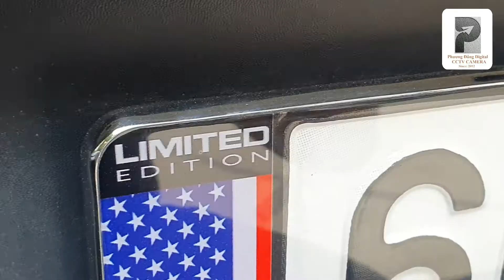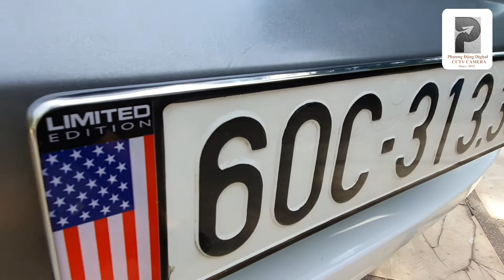Công nghệ gò khung biển số ngày càng đẹp và tỉ mỉ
🔆 Phân Phối, Thi công, bảo trì hệ thống camera an ninh công ty, nhà xưởng, văn phòng, Biệt thự, nhà riêng Camera giao thông, khu phố.
🔆 Thi công, bảo trì hệ thống điện, nước,.
🔆 Điện năng lượng Mặt Trời Hòa Lưới
📲📲📲Quý khách có nhu cầu LH: 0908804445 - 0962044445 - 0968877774
🔆Cung cấp đèn Led và các sản phẩm smart Rạng Đông
🔆Hệ thống wifi chuyên dùng nhà hàng khách sạn;
🔆Hệ thống mạng nội bộ; Cáp quang;
🔆Hệ thống báo động; cổng tự động; thang máy;
🔆Lắp ráp, cài đặt, sửa chữa, bảo trì mua bán vi tính, laptop, smartphone. thiết bị điện tử viễn thông ;
🔆Thi công nhà thông minh Lumi;
🌐Đối tác chính:
🥇DSS DAHUA Việt Nam;
🥇KBVISION Việt Nam;
🥇Lumi Smarthome;
🥇Rạng Đông Led and Smart lighting;
🥇Viettel Telecom, VNPT Telecom
🥇Điện nước Biên Hòa
🥇Mai Phương Computer